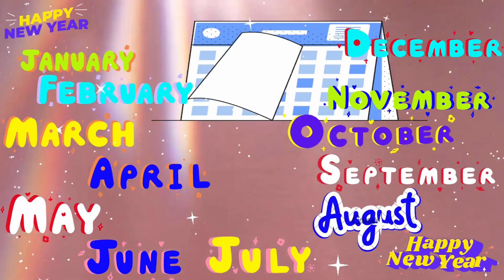Super Song for kids/12 Month in a year#abcsong kidssongs#nurseryrhymes#phonics#alphabet#months#year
Looking for a Super Song for kids? Look no further than !Hello! farm animals for kids song ?abcsong kidssongs#nurseryrhymes#phonics#alphabet! These catchy, fun songs are sure to bring a smile to the face of any child. Let our team of songwriters create a custom song just for you and your little one!

If you're looking for a Super Song you can use in your classroom or nursery, try our What Does He Look Like? ABC song!This song is perfect for teaching kids the alphabet, phonics, and vocabulary.